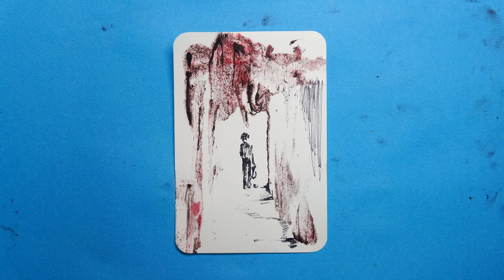면도크림+물감 말랑한 그림 그리기